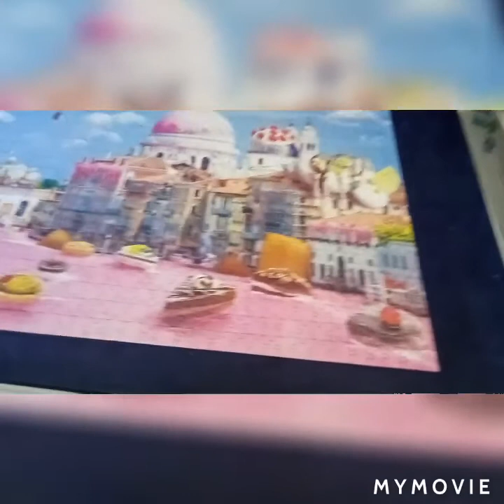puzzle another one#done